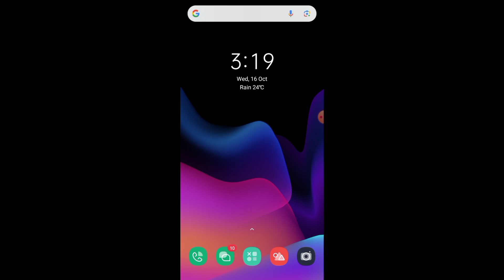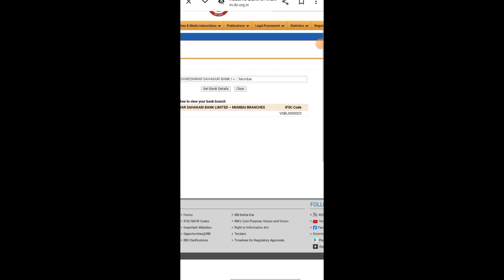Vishweshwar Sahkari Bank IFSC Code Kaise Nikale